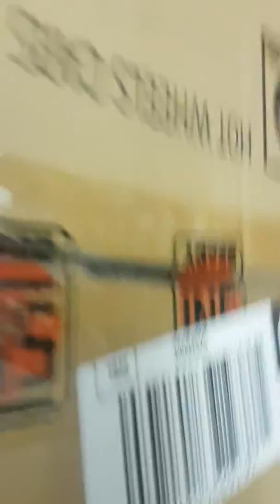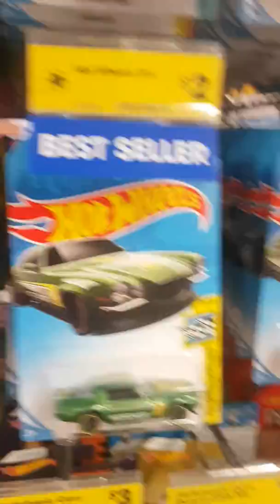Another unsuccessful hunt(5)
Again not every box you come accross has the prize! But I will keep hunting regardless.